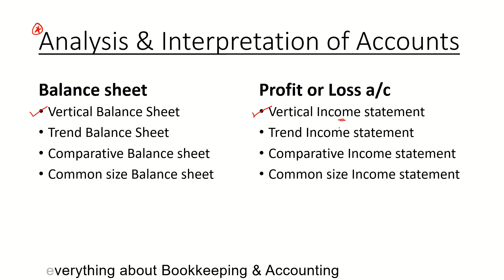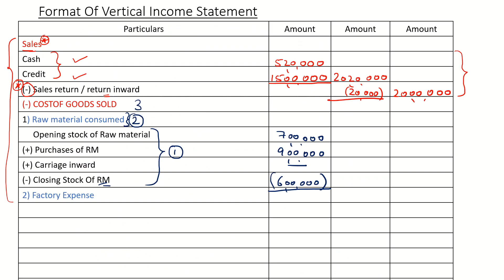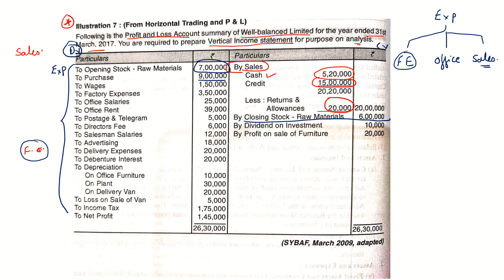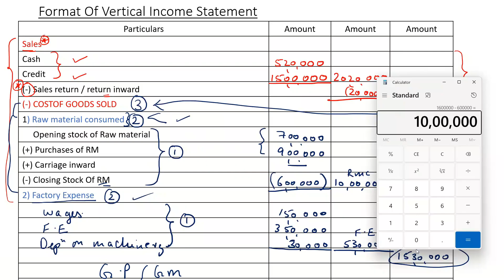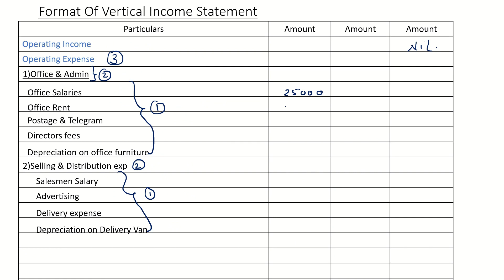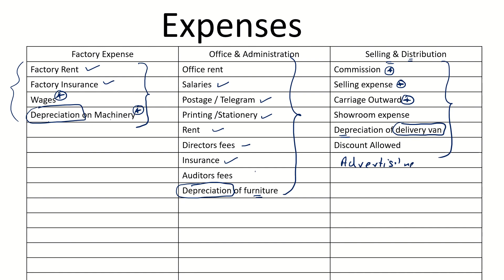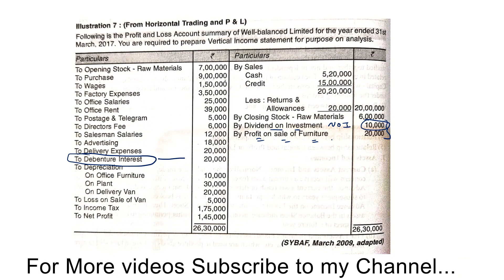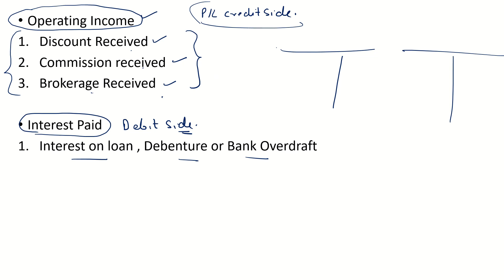Analysis & interpretation of accounts | S.Y.B.A.F / S.Y.B.COM Financial Accounting 4th sem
In this video your are going learn how to prepare vertical Income Statement . Format and theory explained with suitable example.